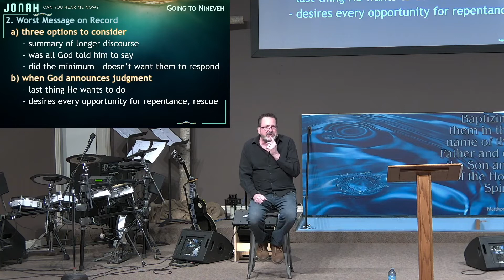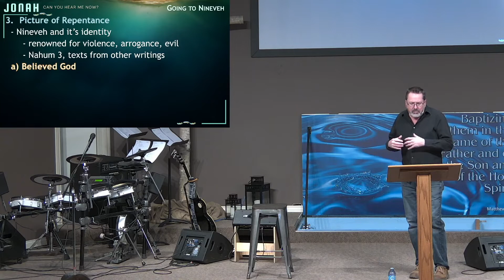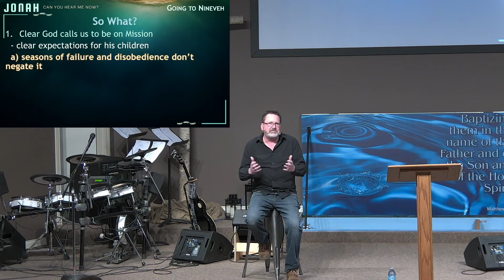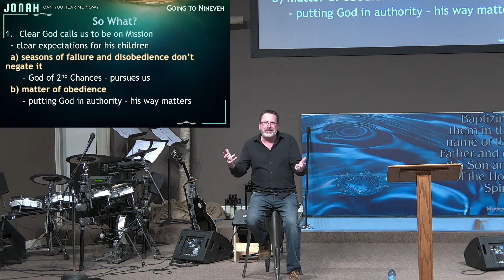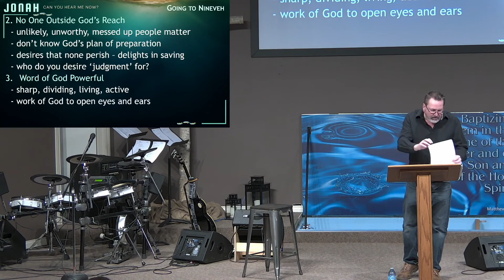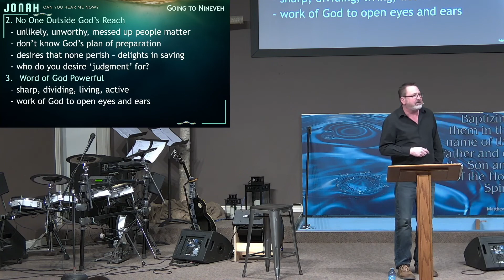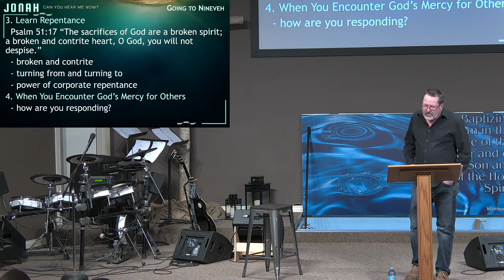Jonah 3: Going to Nineveh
After getting vomited out on dry land, Jonah keeps his promise and goes to Nineveh. It's obvious that his heart is not in it, but he obeys and does the minimum - preaches a 5 word sermon (in Hebrew) to the Ninevites of God's impending judgement.